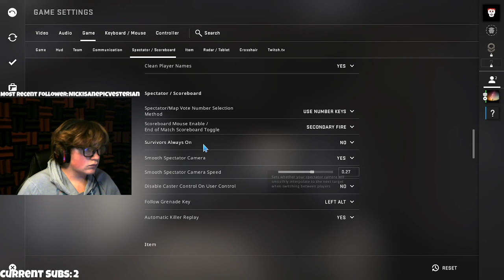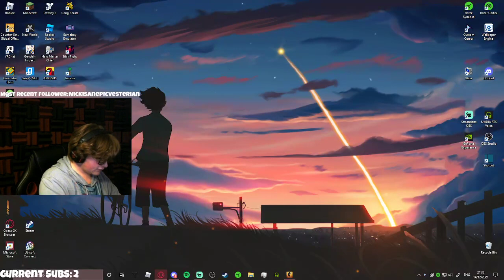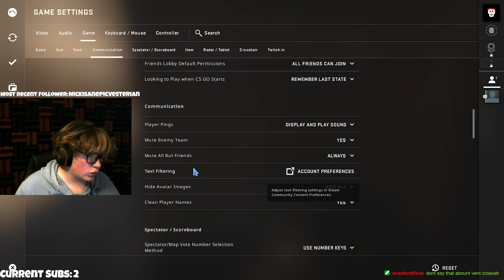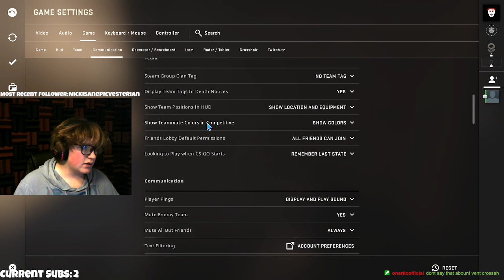The Confrontation - FoozleCraft Lore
haha this was short lived